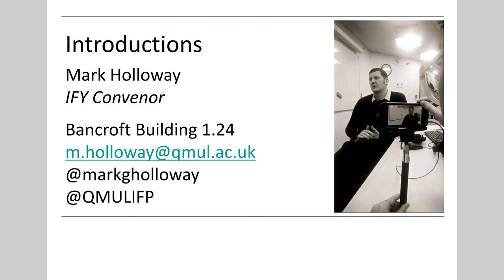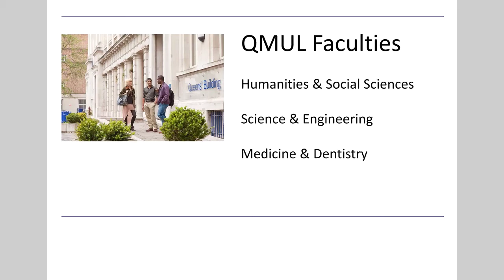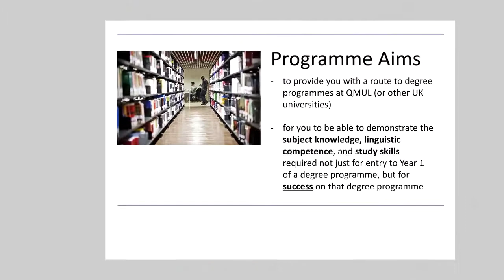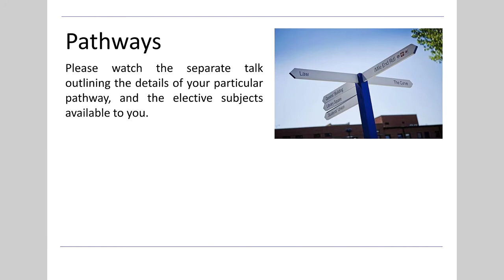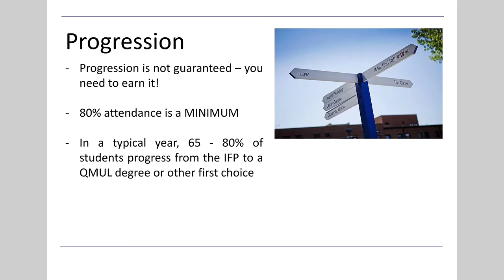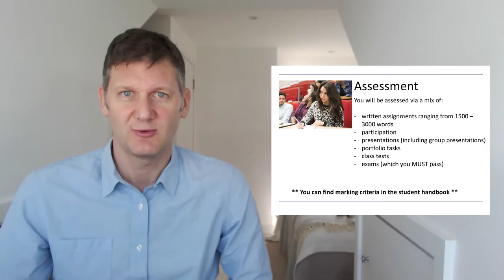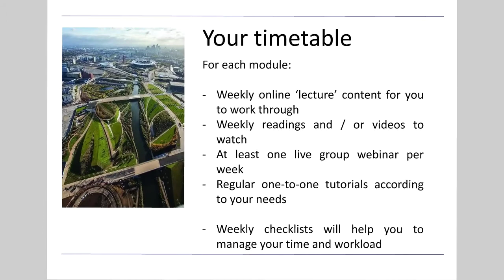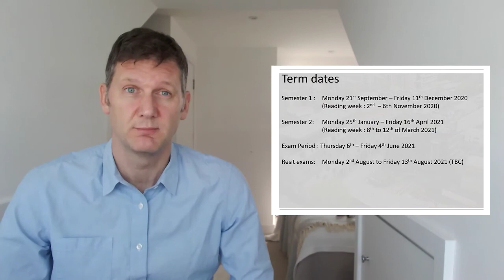IFY Welcome Talk 2020-21